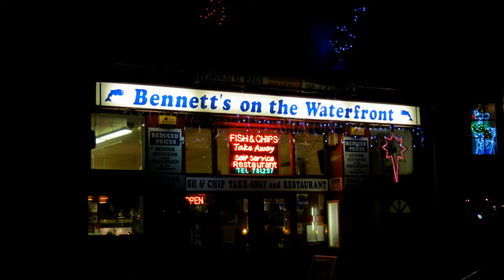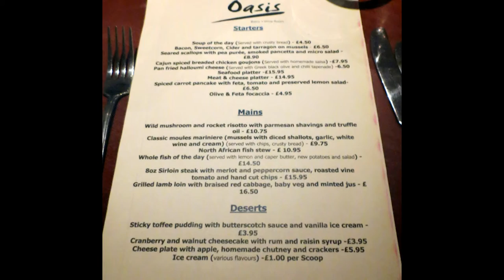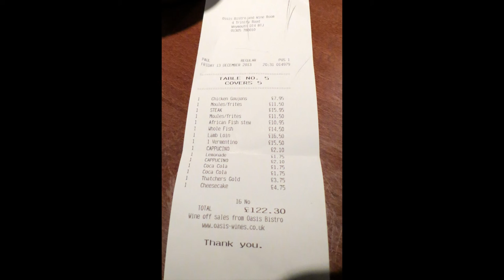WEYMOUTH AT CHRISTMAS TIME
THIS VIDEO WAS TAKEN IN WEYMOUTH DORSET BETWEEN 7/12/13 AND 14/12/13 JUST BEFORE CHRISTMAS